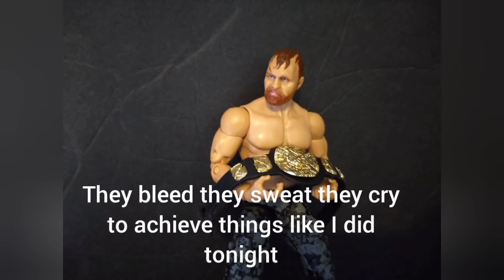TNL EXTREME Battle Royale